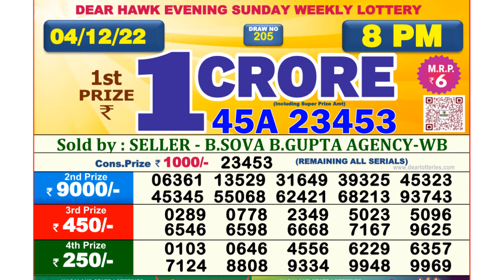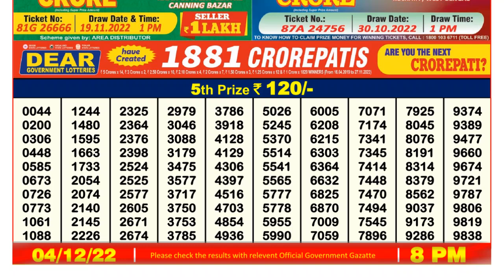Dear Lottery Sambad 8pm today 04.12.22 Nagaland State Lottery Result